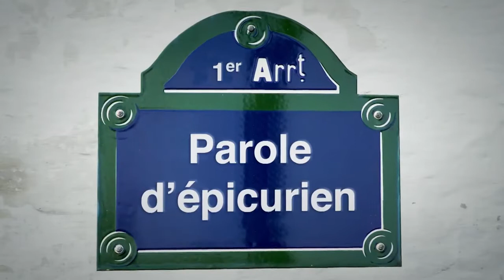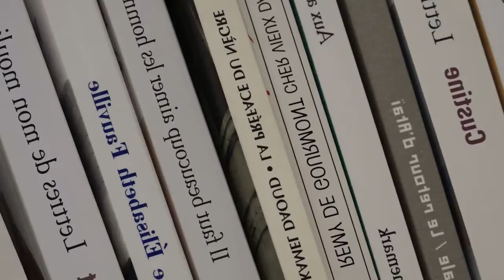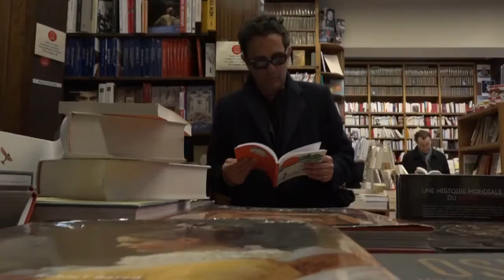Pause lecture à Paris la Librairie Delamain !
Non loin du Palais Royal, entrez dans la Librarie Delamain où les vendeurs sont toujours aux petits soins et de bon conseil. Le plus ? Les éditions anciennes à des prix très raisonnables. Découvrez-vite cette adresse à Paris !
Merci Marie France pour la vidéo !